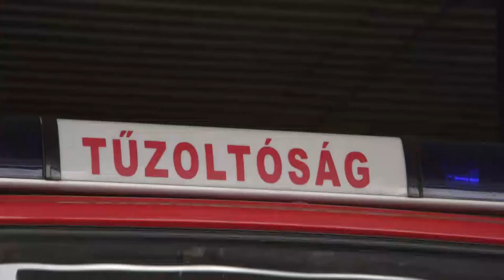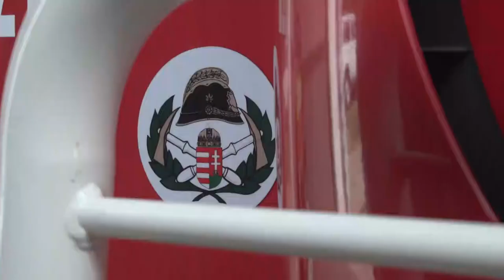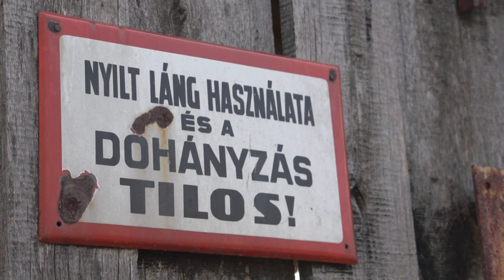20210719 cikador Balatuz